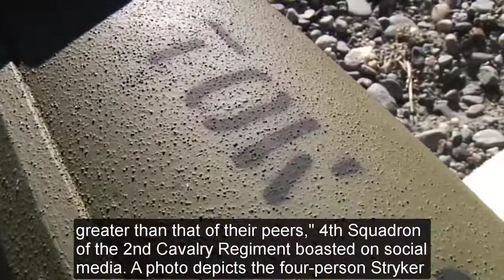High Tension US Military Today Tuesday, July 23, 2019